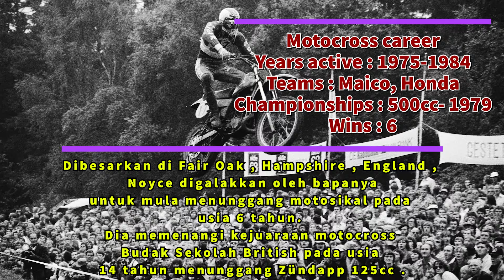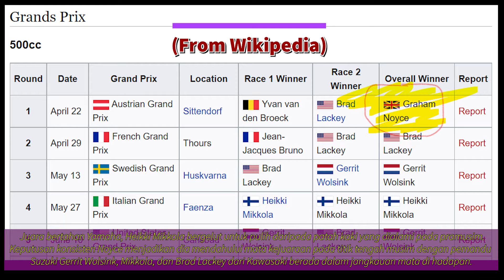Kemenangan Kejohanan Dunia Motocross Pertama 1979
Penyertaan Honda dalam kejuaraan pada tahun 1975 adalah yang terawal daripada semua pengeluar Jepun. Honda terus meningkatkan teknologinya melalui persaingan, membawa kepada kejuaraan pertamanya pada tahun 1979, dalam kelas 500cc yang ditunggangi oleh Graham Noyce.

Juara bertahan Yamaha, Heikki Mikkola bergelut untuk pulih daripada patah kaki yang dialami pada pramusim. Keputusan konsisten Noyce menjadikan dia mendahului mata kejuaraan pada titik tengah musim dengan pemandu Suzuki Gerrit Wolsink, Mikkola, dan Brad Lackey dari Kawasaki berada dalam jangkauan mata di hadapan.

Wolsink memenangi Grand Prix Amerika Syarikat 500cc kelimanya dalam tempoh enam tahun dan diikuti dengan satu lagi kemenangan di Grand Prix Kanada untuk mengurangkan kelebihan mata.  Mikkola kemudian mengalami kecederaan lain di Grand Prix Kanada dan kecederaannya memaksanya untuk tidak menyertai Grand Prix Jerman Barat. Bekas penunggang kilang Honda, Lackey, memenangi 6 kemenangan moto individu, lebih daripada pelumba lain dalam kejuaraan itu, Kawasaki yang ditaja oleh kilangnya terbukti tidak boleh dipercayai kerana pasukan itu bergelut melalui isu pembangunan pada motosikal baharu.

Noyce kemudiannya menguasai kejuaraan dengan mencatatkan siri penamat lima terbaik untuk memenangi gelaran untuk pasukan Honda.

Håkan Carlqvist memenangi kejuaraan dunia 250cc untuk Husqvarna manakala Harry Everts mendominasi kejuaraan dunia 125cc untuk pasukan perlumbaan kilang Suzuki.

-sumber wikipedia-